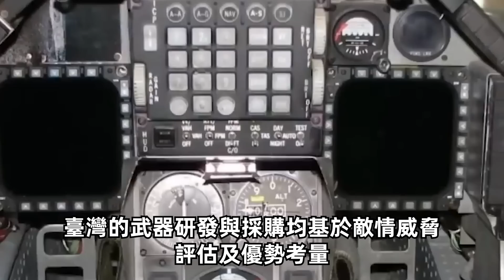【台灣ADF最終成型】在美採購發動機，總推力竟高達26000磅！完美程度直逼超級大黃蜂！將全面取代IDF和幻象！